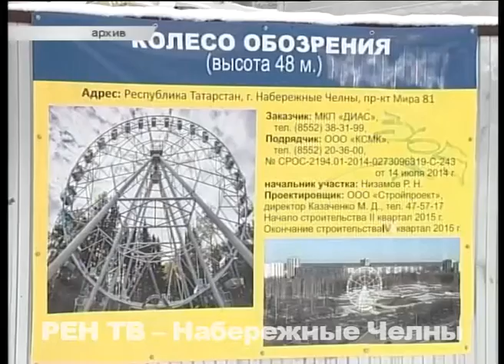Есть блины, болеть за своих и кататься на большом колесе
На дворе – середина марта, а значит, самое время провожать зиму и зазывать весну. Чем и займутся челнинцы, которые будут праздновать Масленицу в ближайшую субботу. Она, кстати, выдалась богатой на события.